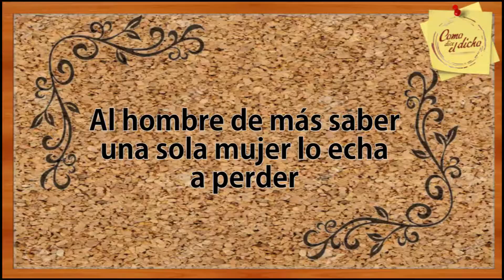ENTREVISTA MARIANA VAZQUEZ BRITO COMO DICE EL DICHO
9 Temporada de Como dice el dicho "Al hombre de más saber un sólo hombre lo echa a perder"